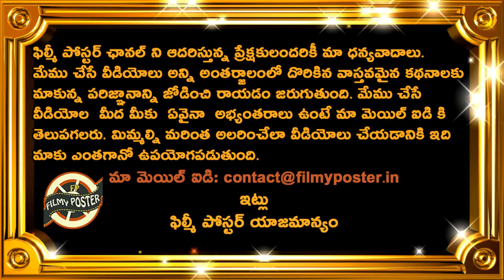ఈ సారి వేలం లో అదే స్పెషల్|IPL Auction 2020 Special Highlights|IPL 2020 Auction Latest Updates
ఈ సారి వేలం లో అదే స్పెషల్|IPL Auction 2020 Special Highlights|IPL 2020 Auction Latest Updates||Filmy Poster